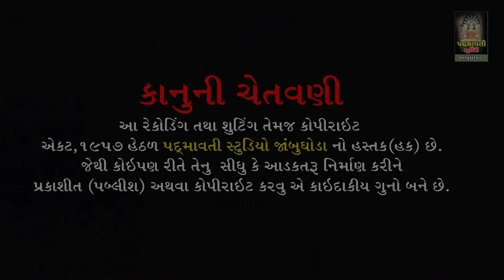મારા કેમ કરી દાડા જાયી હો રાજ ll Savita Rathva ll Chapargota Bodeli ll 2021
બેન્જો- સુધીર બારીઆ
તબલા- સંતોષ રાઠવા
ઢોલક- હીરા ભાઈ
ઓક્તોપેડ- વિમલ રાઠવા ,
સાઉન્ડ - સરગમ સાઉન્ડ ઉધવન